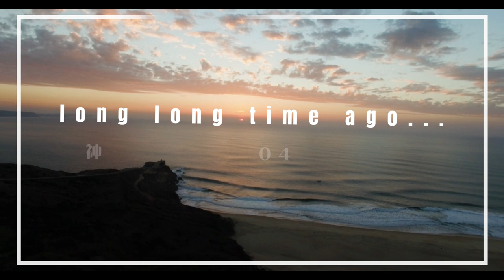【神庭Neon/Neosold.】[2013] long long time ago... instrumental music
2004年度作「無情」のアレンジ。「無情」もMIDI（マイクロGS）で作られたものなので、いまや同じ音源では聴くことは不可能です。
どなたか疑似マイクロGSを開発してほしいものです。（他力本願寺